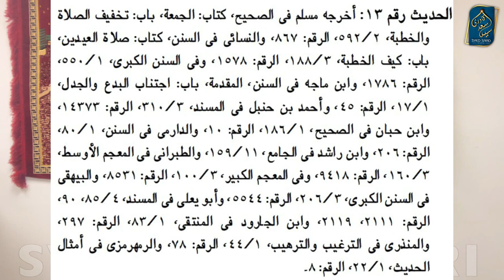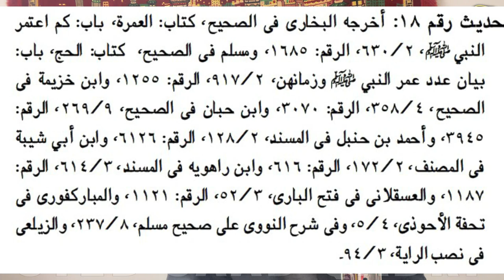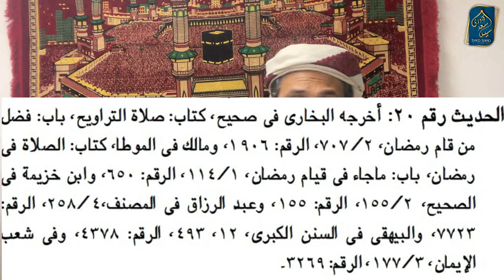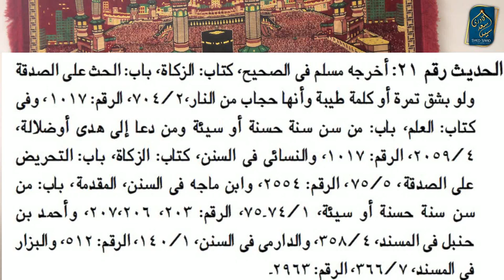Bidat Phobia | Reply to Raja Zia ul Haq by Syed Saad Qadri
Biddat Phobia | Reply to Raja Zil ul Haq by Syed Saad Qadri